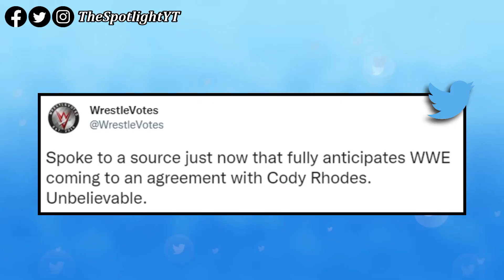Steve Austin Returns & Huge Surprise Set For WrestleMania... Cody Rhodes Signs With...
WrestleMania 38 is schedule to take place in Dallas Texas on April 2nd and 3rd as a two-night event. Recently WrestleVotes reported that, WWE is very interested in having Steve Austin as a part of this year’s WrestleMania.